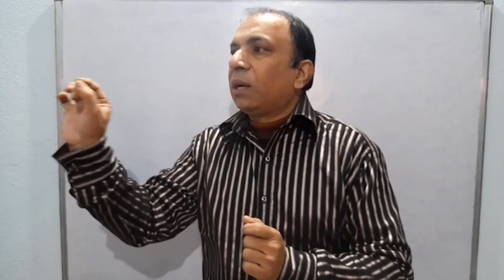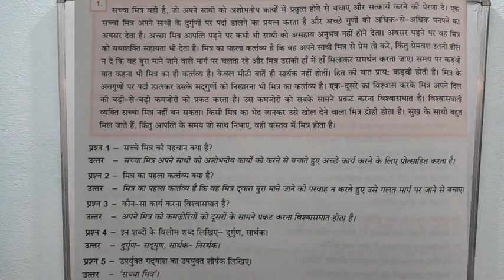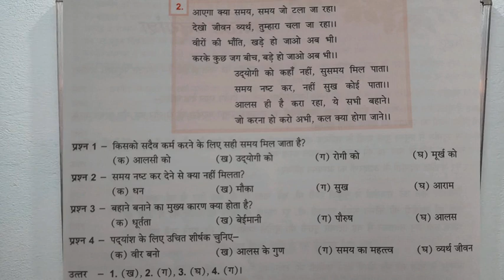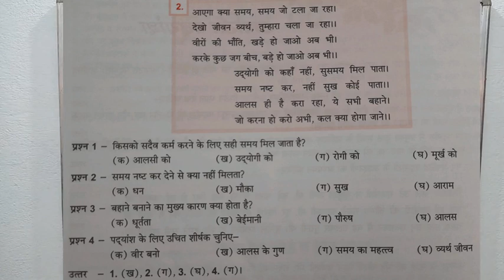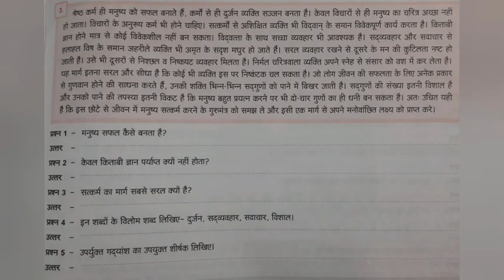अपठित गद्यांश एवं पद्यांश कैसे हल करें? बिहार सिविल कोर्ट/ हिन्दी भाषा भाग 4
This video will help you to understand how to solve unseen passage and write essay, letters and precis writing in hindi  for your Bihar civil court exam. And types of letters like social letters, commercial letters and official letters.
You all are required to follow the way which are told in this session for the best results.
Things are very simple, you need to have patience and strong determination to achieve your goal.
I will assure you all to achieve your hindi syllabus if you follow the mentioned method.

please follow it and feel the difference in couple of months.